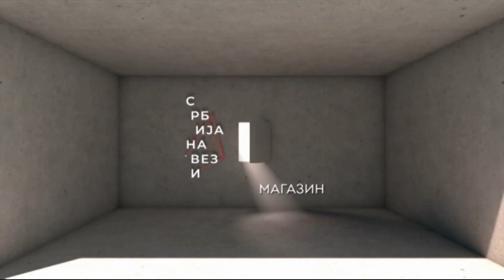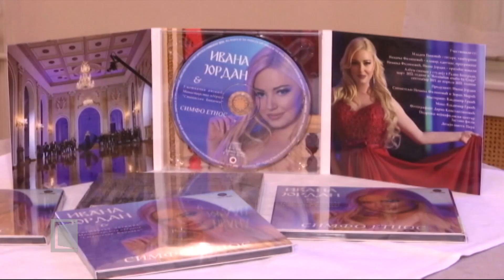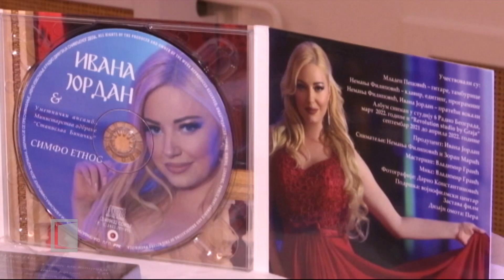MAGAZIN SRBIJA NA VEZI - 05.10.2022.